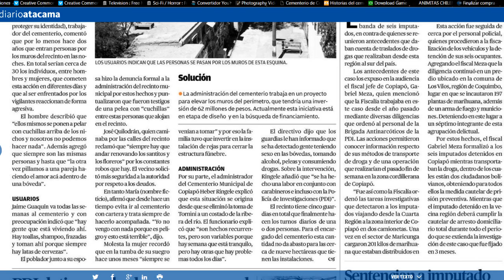PROSTITUCIÓN EN CEMENTERIO DE COPIAPÓ / RADIOSTAR 98.1 (AUDIO)